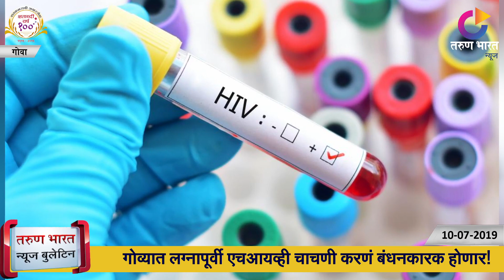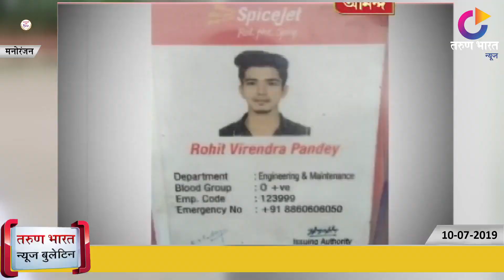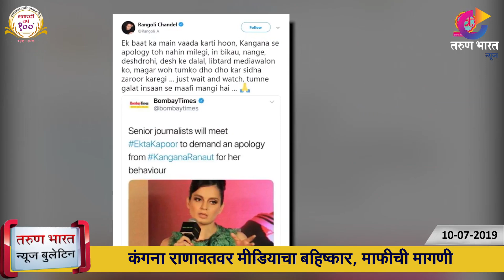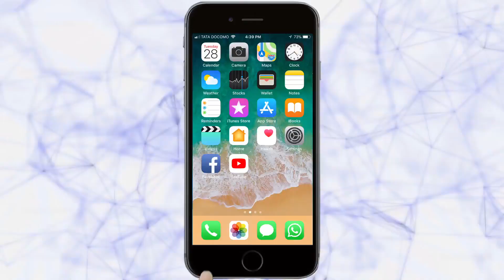TARUN BHARAT NEWS BULLETIN | Belgaum News | 10-07-2019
1.  किमान वेतन मागणीसाठी आशा कार्यकर्त्यांचा मोर्चा
2. आम्हाल कमिशन तातडीने द्या
3. कलाकार आणि सांस्कृतिक संघांना आर्थिक मदत करा
4. उचगाव-कोवाड मार्गावर बसुर्ते क्रॉसजवळ झाड कोसळले
5. वनमहोत्सवानिमित्त बीजारोपण
6. निपाणीत विजेच्या धक्याने वृद्धाचा मृत्यू
7. पाऊस वाढला, प्रवाहही वाढला, आता सतर्क रहा
8. असोगा पाणी आडवा बंधाऱयाला पुराचा धोका
9. भीषण अपघातात क्रूझरचा चेंदामेंदा, 4 जण जागीच ठार
10. डि. के. शिवकुमार, मिलिंद देवरा, निरुपमांसह काँग्रेस नेत्यांना पोलिसांनी घेतलं ताब्यात
11. भारत-पाक सीमेवर दहशतवाद्यांची घुसखोरी आणि कारवाया रोखण्यासाठी ’ऑपरेशन सुदर्शन’
12. सीमेपलीकडून होणारी दहशतवाद्यांची घुसखोरी कमी झाली, गृहमंत्रालयाचा दावा
13. गोव्यात लग्नापूर्वी एचआयव्ही चाचणी करणं बंधनकारक होणार!
14. स्पाइसजेटच्या तंत्रज्ञाचा मृत्यू, या एअरपोर्टवर घडली दुर्घटना
15. ‘बाहुबली’मधील 1 हजार फुटांच्या धबधब्याचा सीन पाण्याशिवायच झाला होता शूट
16. कंगना राणावतवर मीडियाचा बहिष्कार, माफीची मागणी

Ads : Vinay Collage